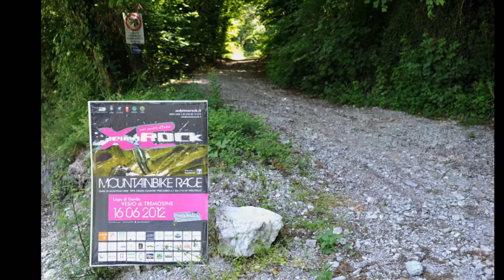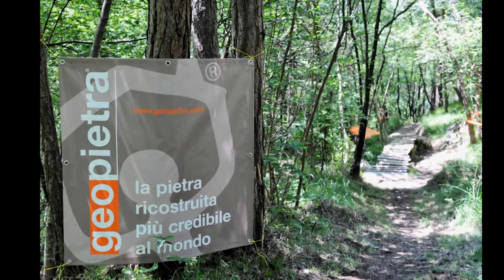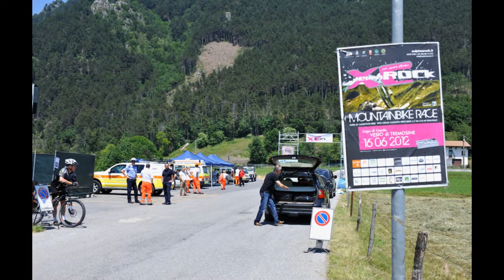" XC deimaRock " - prima parte - di Natale Reboldi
Percorso molto spettacolare da vero XC in questa prima edizione della " XC deimaROCK "...complimenti agli organizzatori!!